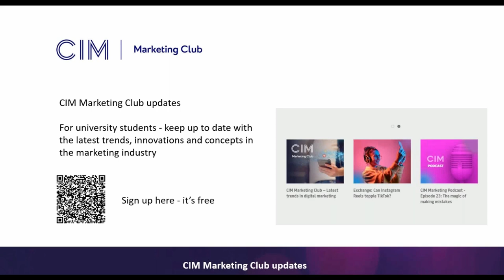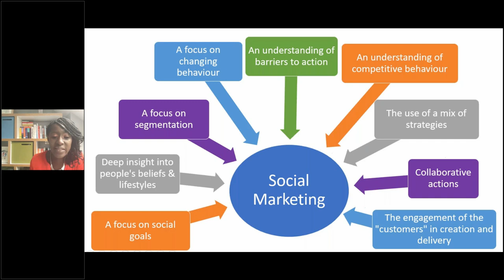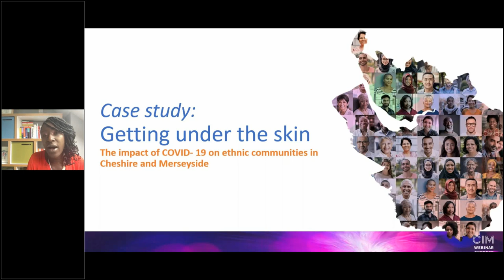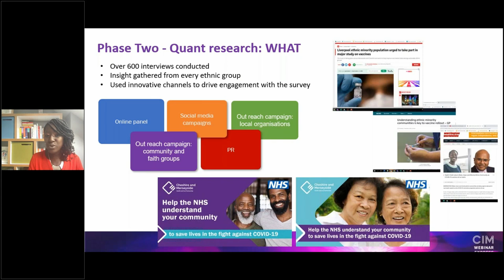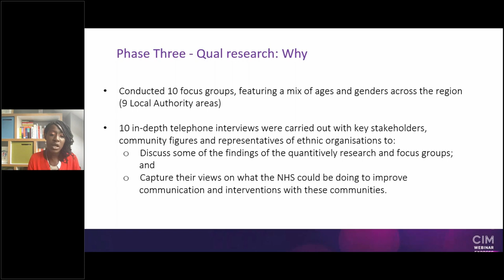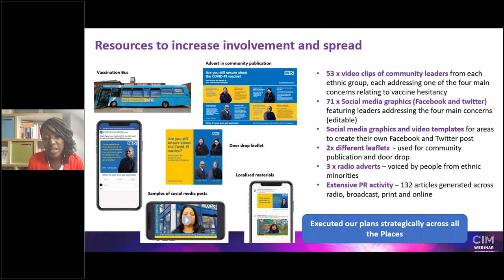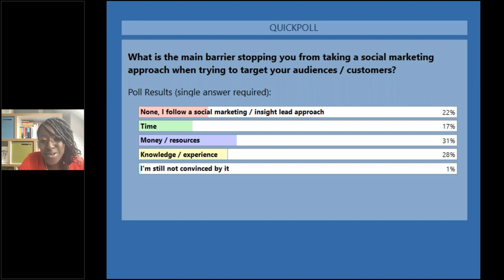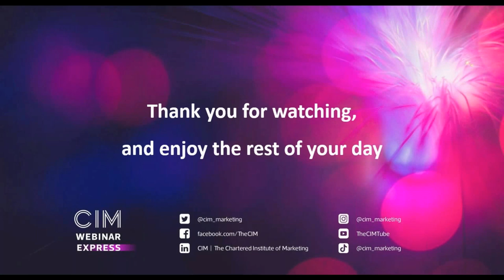Getting under the skin - using insight and research to drive behaviour change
Behavioural marketing or social marketing is a method of gathering data and implementing solutions based on insight or the past behaviour of your consumers. This lets you match the interests and meet the needs of your ideal target audience.

In 2020, a ground-breaking three stage insight programme was undertaken across Cheshire and Merseyside, to understand the views and experiences of COVID-19 among different ethnic communities.
The ‘Getting under the skin’ project aimed to gain a deeper understanding of the cultural, behavioural and religious aspects that influence health and care; understand views about the pending COVID vaccine; identify how public health messages were currently being perceived; and gain insight into the most effective ways to communicate and engage with different ethnic groups in order to change behaviour.

The insight and data gathered helped the NHS to develop a highly targeted marketing campaign to address vaccine hesitancy, which led to a remarkable increase in vaccine uptake within ethnic minority communities within the campaign period. The ‘Getting under the skin’ programme won three national awards in 2021, including a prestigious Health Service Journal (HSJ) award.

This webinar will help to optimise your communications with customers / the public. Reaching people with your message is one thing, influencing and changing their behaviour is quite another. Using social marketing methods will help you to better understand how people think and behave. Armed with this knowledge you can design communications that more effectively influence the decisions people make.

Speaker: Edna Boampong, Director of Communications and Engagement for NHS Shropshire, Telford and Wrekin Integrated Care System